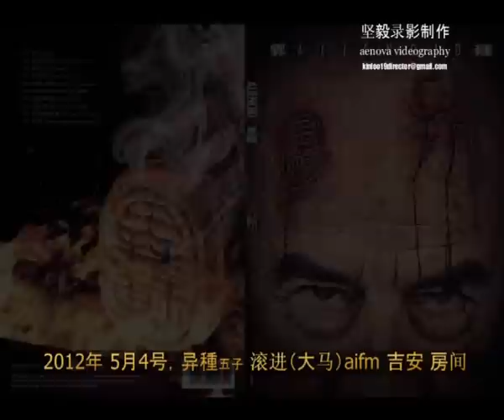异種 五子 滚进 aifm 吉安 房间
坚毅录影制作 aenova videography @ 源和茶室 NGAN WOH COFFEE SHOP